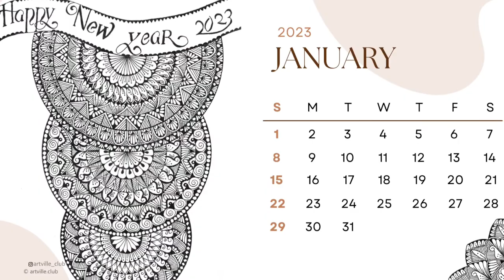Mandala Art Calendar for 2023. Reserve your copy at